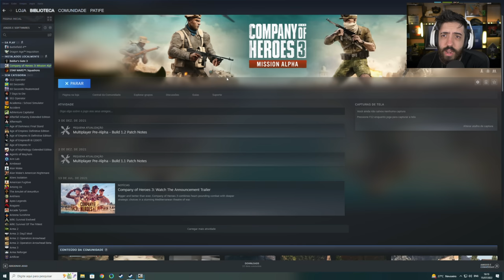COMPANY OF HEROES 3 - GAMEPLAY DO SIMULADOR DE GUERRA INSANO! COMO JOGAR O ALPHA DE GRAÇA!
NESSE VÍDEO UMA GAMEPLAY DE COMPANY OF HEROES 3, A ALPHA DA MISSÃÕ NA AFRICA QUE ESTÁ GRÁTIS!

- Validade limitada